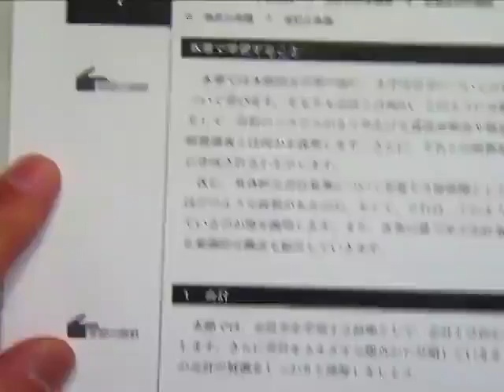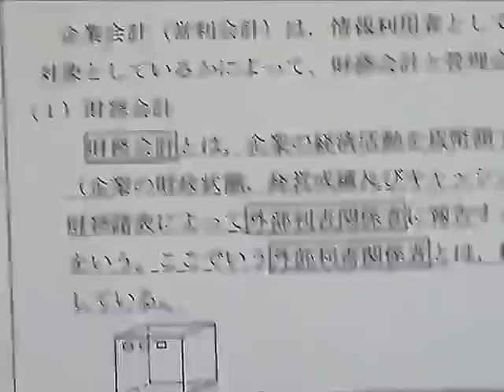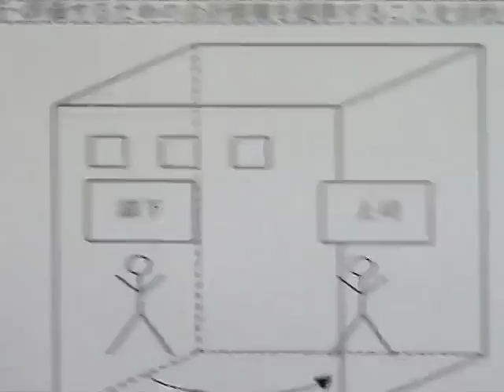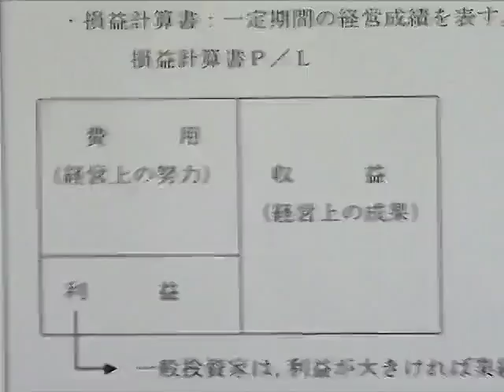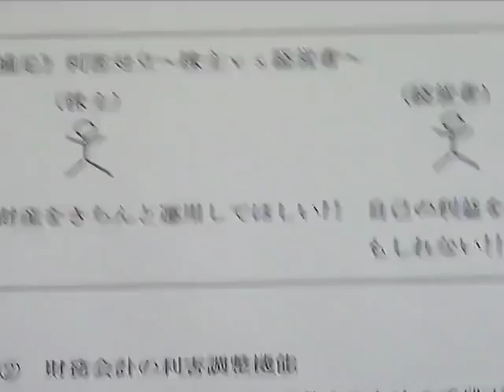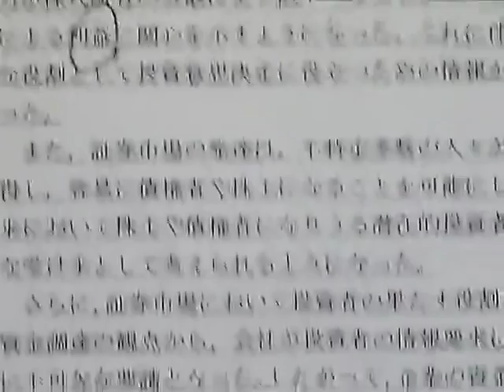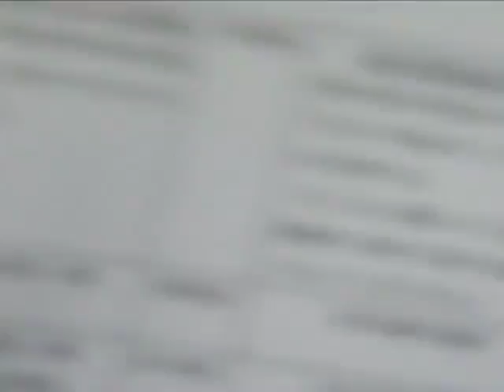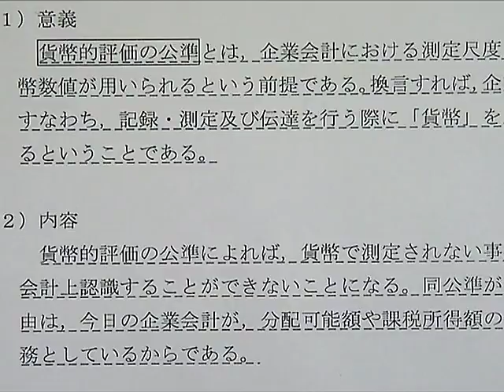【LEC不動産鑑定士】2019合格基礎講座「会計学」(第1回) 高坂賢一 専任講師